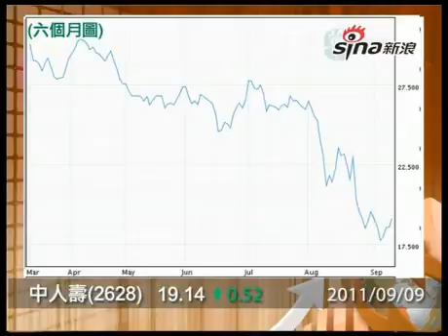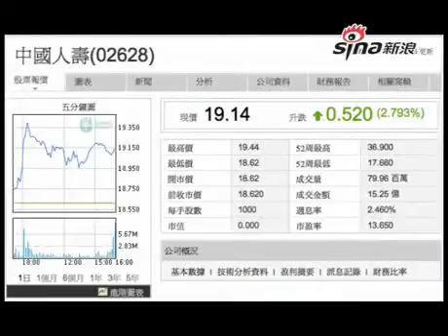2011-09-09 一週財經回顧《二》